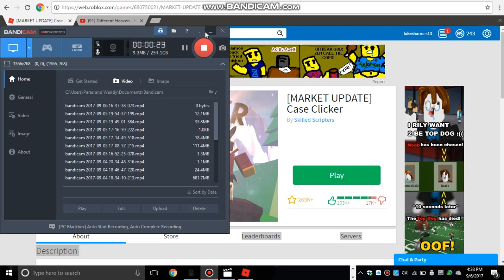how to get money fast in case clicker!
money is the case. JK RAP is of course anyways i will skip alot in this video sorry! jk i will only skip when i change the song